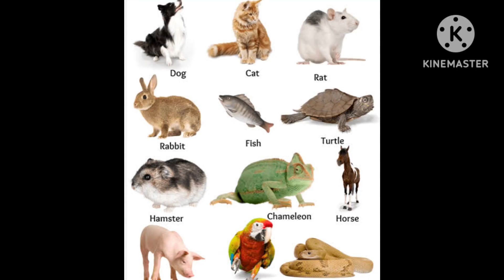Pet animals🐎पाळीव प्राणी